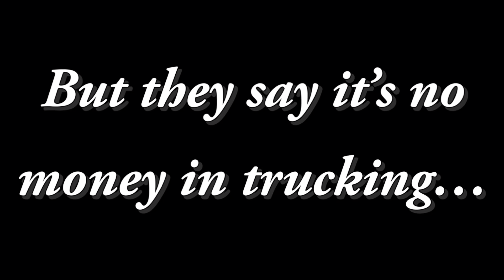This TRUCKING job pays MORE than most coming in the door! Home EVERY NIGHT!! Wow!! 💰😲🔥trucking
This trucking job pays a pretty good starting wage! They also have 4 day workweek’s! Not too bad in my opinion. Let me know your thoughts after watching the video.